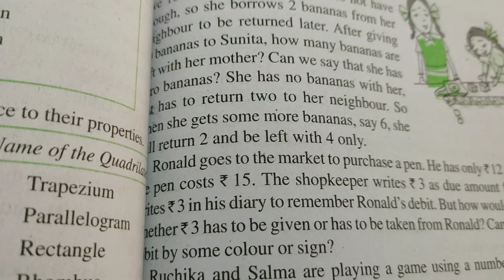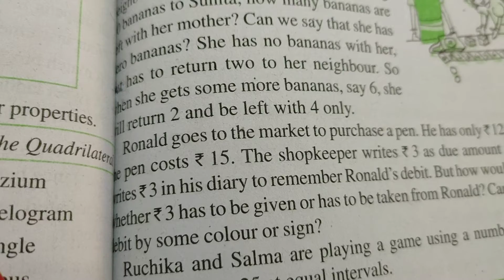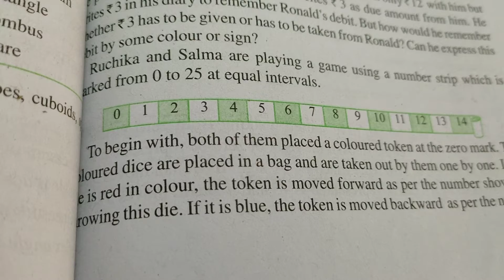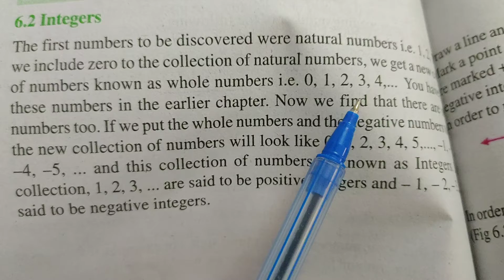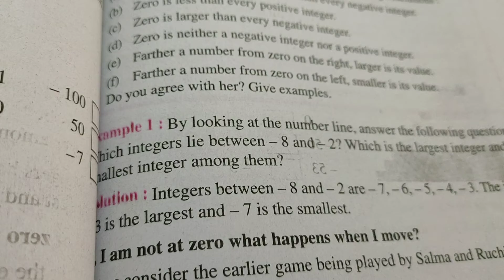class 6 NCERT maths unit 6 integers ( introduction)